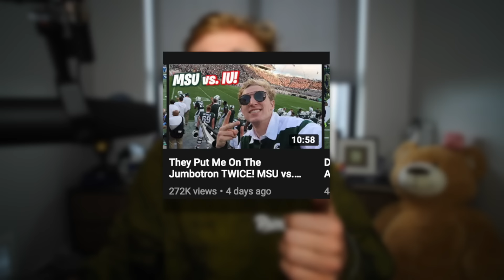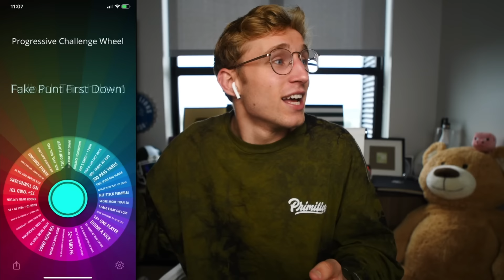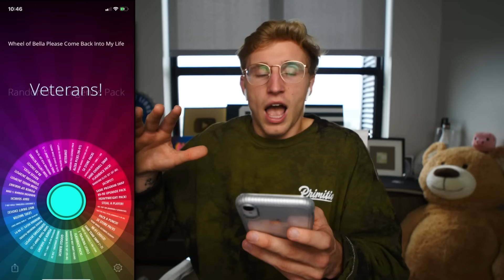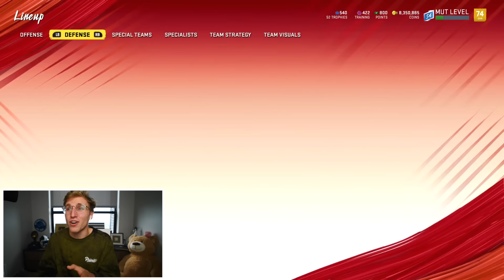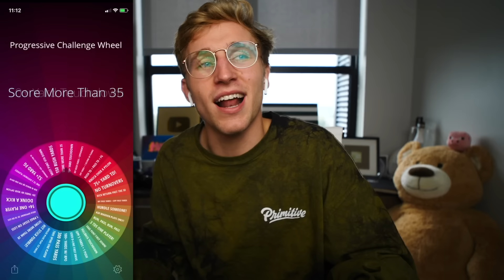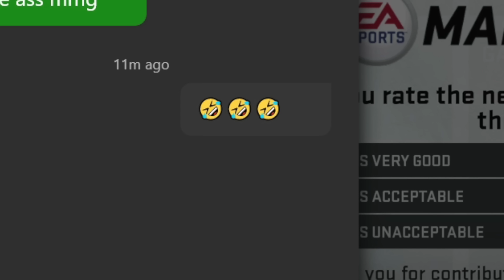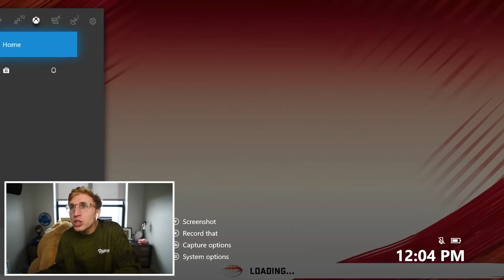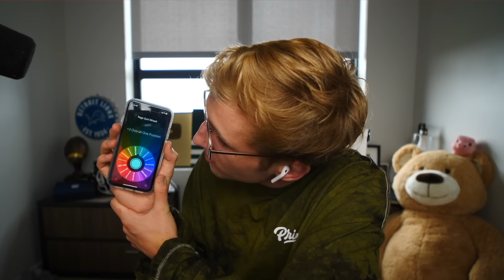The Most INSANE Pick Six You Will Ever See... Wheel of MUT! Ep. #17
New Season New MMG Baby. not really actually I am still the same 6'5 unit with a large peeeeeeeeeeeen